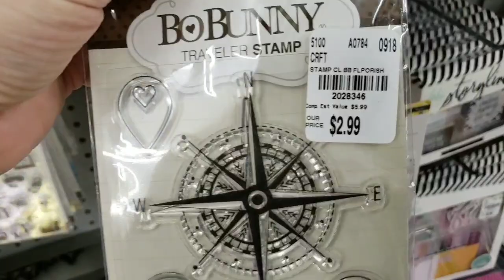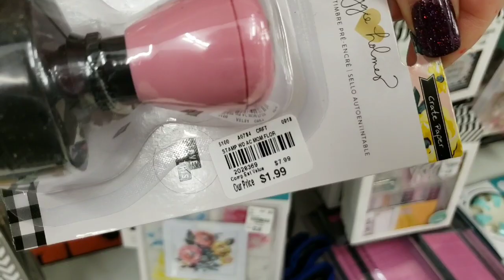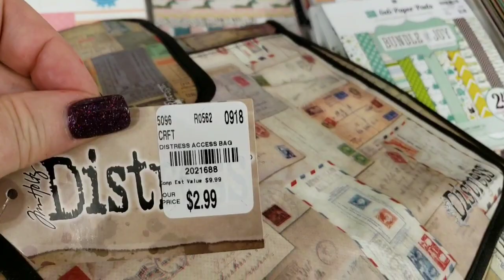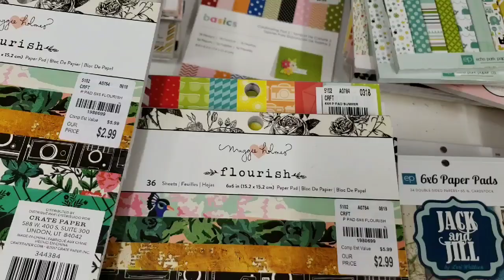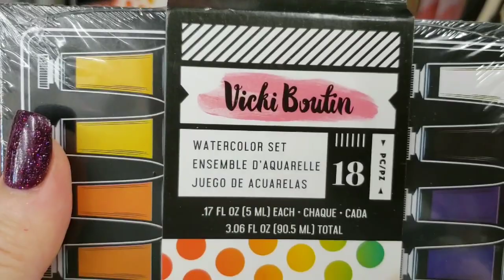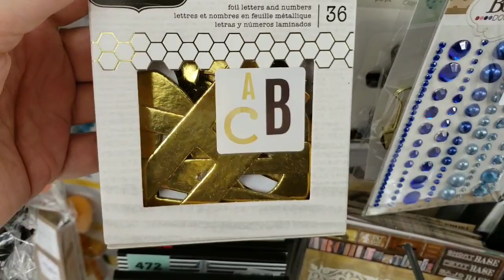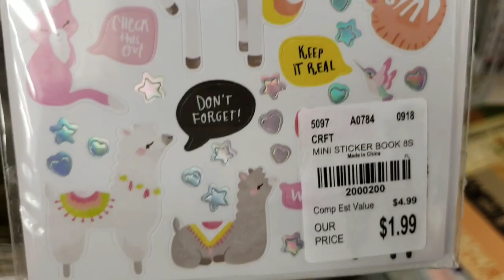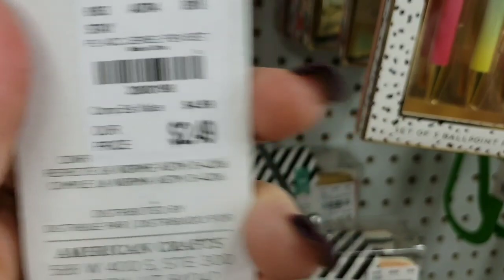💜 NEW AT TUESDAY MORNING 💜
Follow Me On Instagrinam: cherished_treasures

Music * Maker's Anthem * Morillo * Michelle